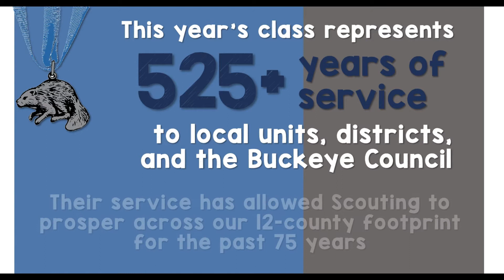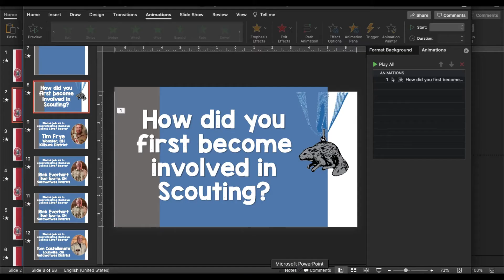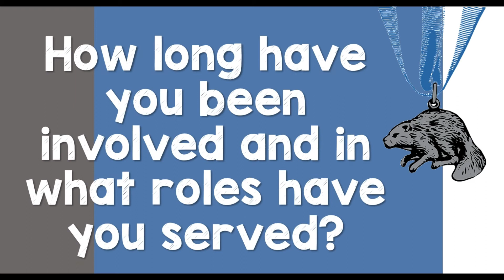Steve Longworth - Silver Beaver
Steve Longworth has served as a Merit Badge Counselor for over 13 years.  He has been a Scoutmaster, Crew Advisor, Committee Member, Assistant Webelos Leader and Tiger Adult. He has taken numerous training programs and participated In Wood Badge training in 2010.  He has served on Wood Badge staff in 2014, 2016, and 2018. Steve is a fifth year Pipestone holder. An active member of the Order of the Arrow, Steve received the Vigil Honor in 2017.